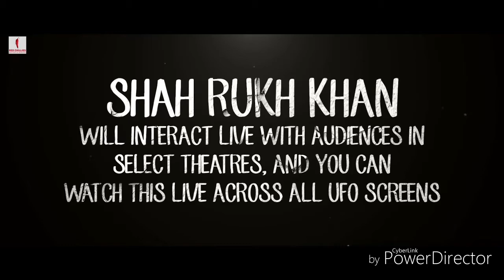Hyderabadi TOFIQ MUKEET raees chota sa trailer